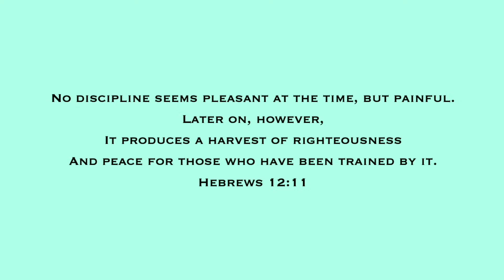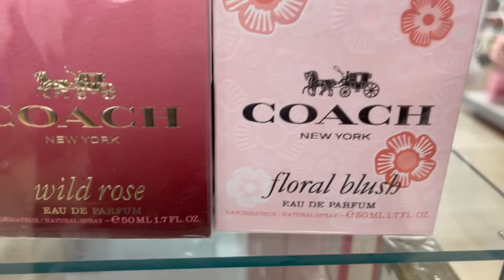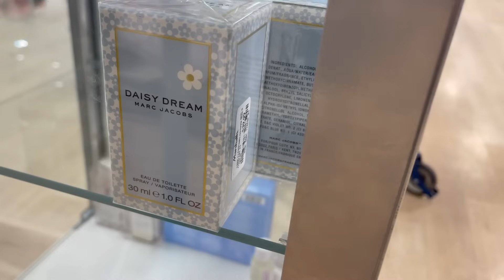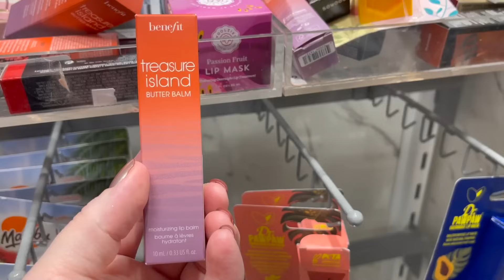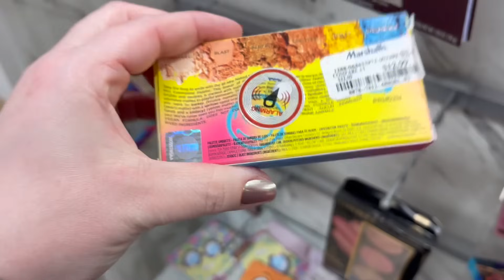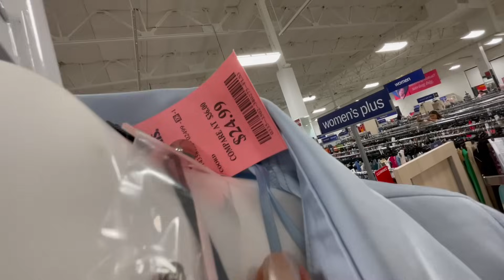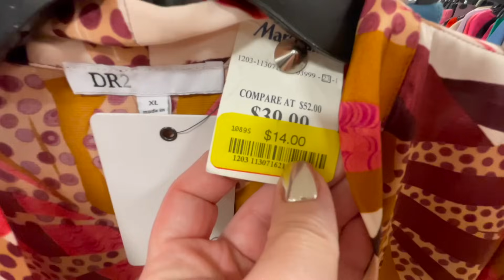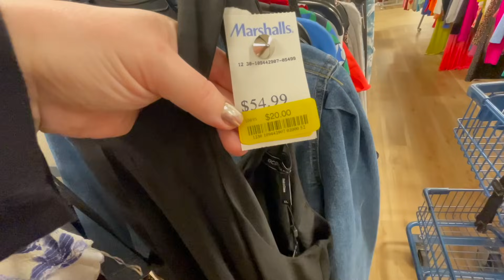MARSHALLS SHOP WITH ME 2024, DESIGNER HANDBAGS SHOES JEWELRY CLOTHING NEW ITEMS